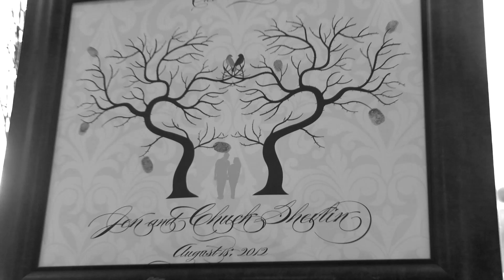Jiminy Peak: Jennifer & Chuck